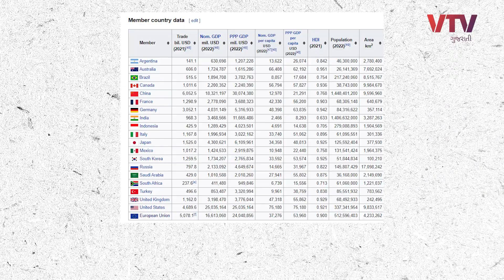G20 સમિટ શું છે? આપણને શું ફાયદો થશે? | Daily Dose